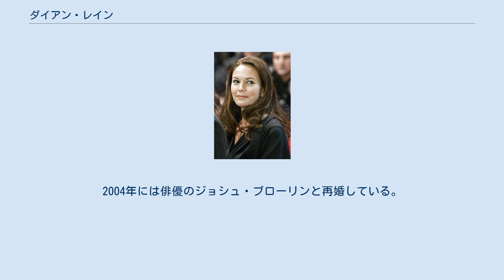ダイアン・レイン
ダイアン・レイン（Diane Lane, 1965年1月22日 - ）は、アメリカ合衆国の女優。
 ニューヨーク州ニューヨーク出身。
赤ん坊の時に両親が離婚し、演技コーチでタクシードライバーでもあった父親に育てられる。
15歳で独立しようとしロサンゼルスに移るが、すぐにニューヨークに戻り、友人の家に間借りする。
 子供の頃から舞台に立っており、1979年の『リトル・ロマンス』で映画デビュー。
ローレンス・オリヴィエと共演したこの作品で彼女の演技が絶賛され、様々な雑誌のカバーを飾るなど一時期は大変な人気だった。
その後フランシス・フォード・コッポラに出会い、『アウトサイダー』『ランブルフィッシュ』（いずれも1983年）『コットンクラブ』（1984年）と彼の作品の常連となる。
また1984年の『ストリート・オブ・ファイヤー』も高い評価を受けて日本では大ヒットし、この頃日本での人気は海外スターの中でも1、2を争うほどだった。
ただし本国全米ではこの時期の出演作がいずれもヒットせず、19歳の若さで映画から遠ざかる結果になってしまう。
 3年後にカムバックし、映画でヌードシーンにも挑戦するが女優としては低迷する。
1992年には日本映画『落陽』にも出演している。
 しかし2000年に入ったあたりから再び注目されはじめ、2002年『運命の女』で全米映画批評家協会賞主演女優賞やニューヨーク映画批評家協会賞 主演女優賞を受賞する他、第75回アカデミー賞主演女優賞やゴールデングローブ賞の候補となる。
 ジョン・ボン・ジョヴィとの交際を経て1988年10月に俳優のクリストファー・ランバートとニューメキシコ州サンタフェで結婚。
娘（エレノア・ジャスミン・ランバート）が1993年9月5日に生まれるが1994年に離婚した。
2004年には俳優のジョシュ・ブローリンと再婚している。
2013年2月、レインとブローリンは離婚を申請した。